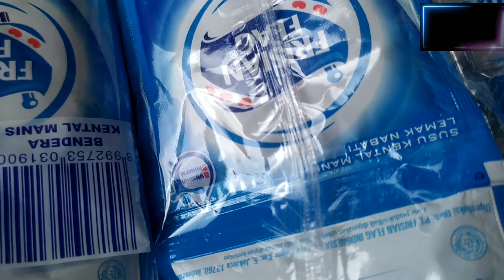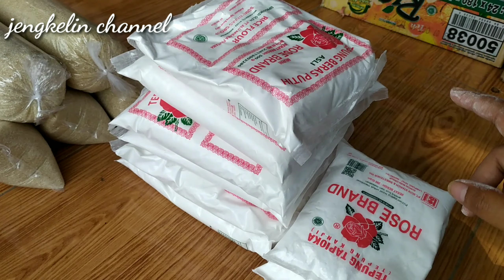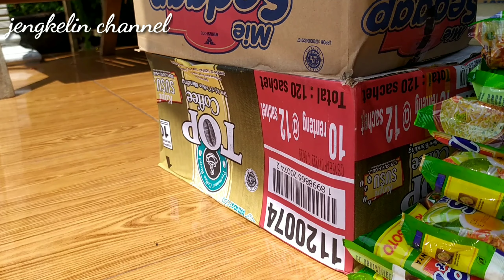Belanja dagangan disales lewat//warung kelontong dikampung modal pas pas an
hallo Assalamu'alaikum jumpa lagi dijengkelin channel.
kali ini saya belanja dagangan disales lewat teman taman berapa rupiah dan dapat. apa ajaa yaaa??
yukk simak vidio dari saya

warungkelontongmodalpas-pas'an